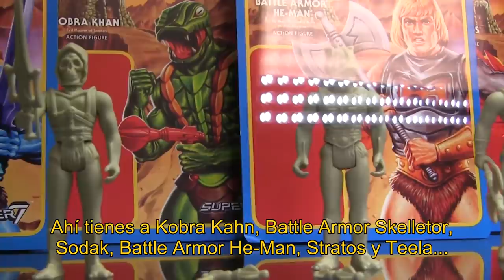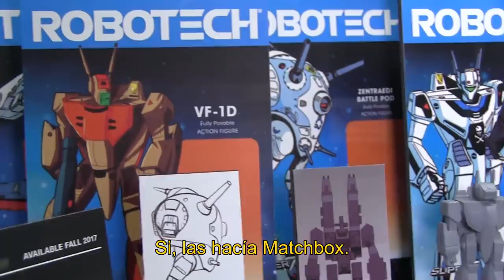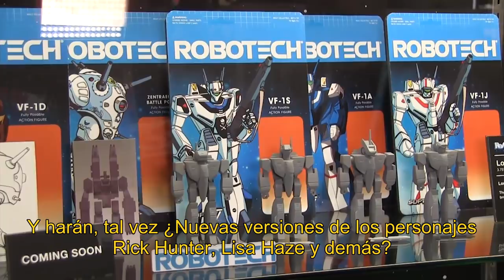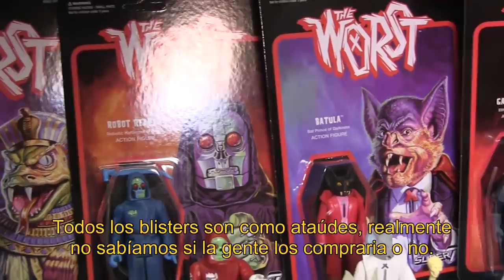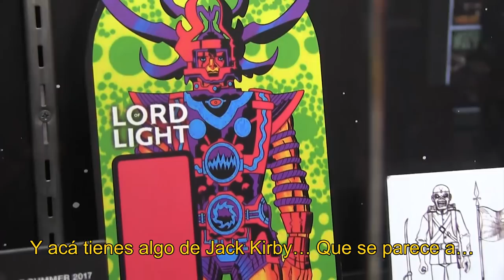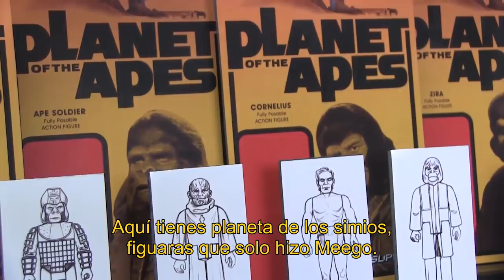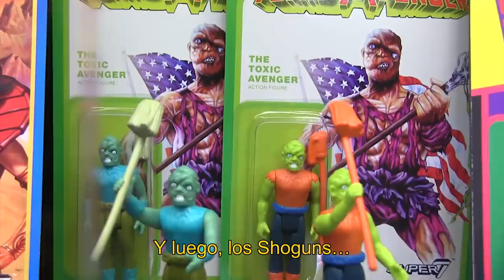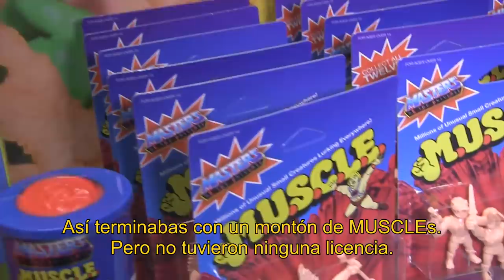Visita Super7 Toy Fair 2017 ★Juegos Juguetes y Coleccionables★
Visita Super7 y conoce todo lo nuevo Entrevista con Bryan Flynn durante la Toy Fair 2017 en New York.